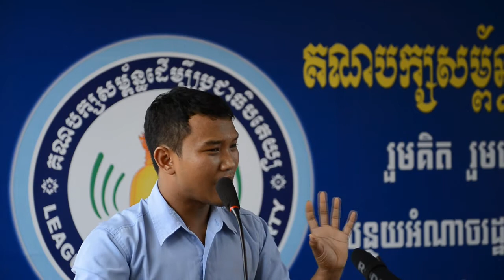វេទិកាខេត្តបាត់ដំបង ថ្ងៃទី៣០ ខែកក្កដា ឆ្នាំ២០១៦ (ភាគ២)